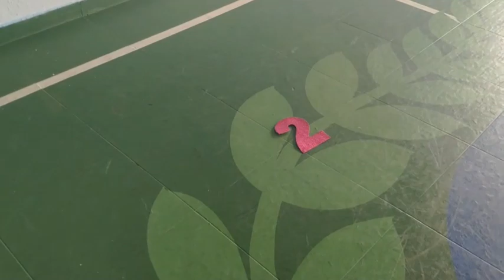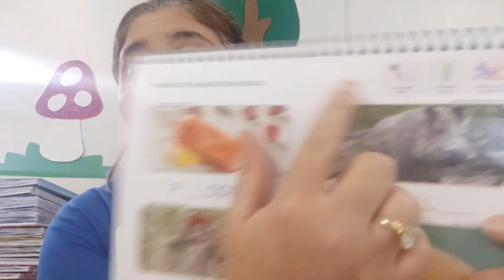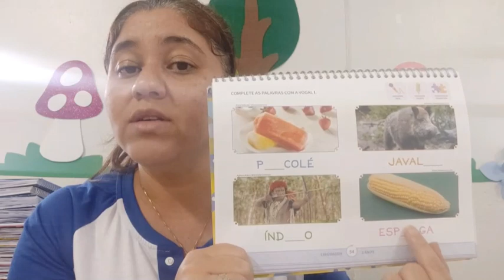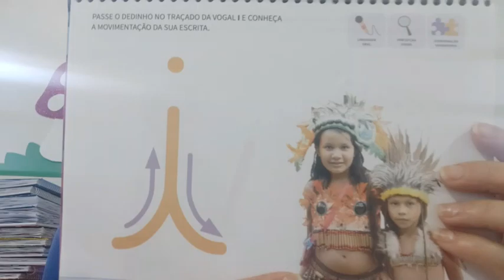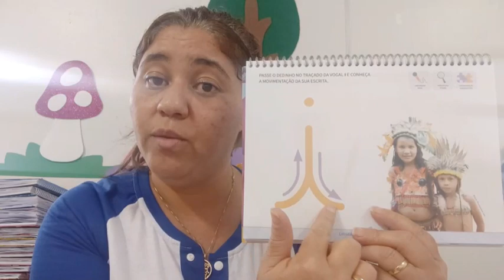Creche 03 anos- Aula Completa 27.05.2021